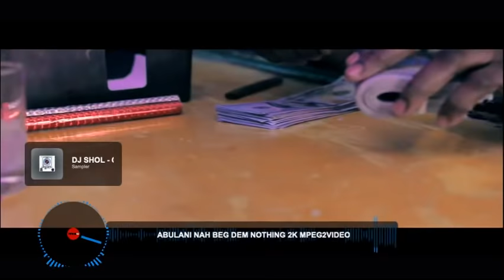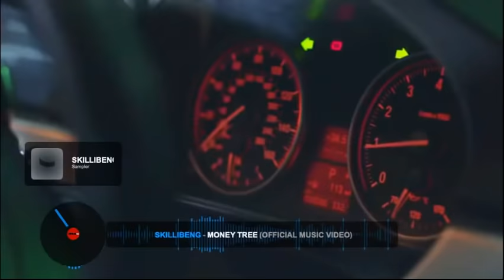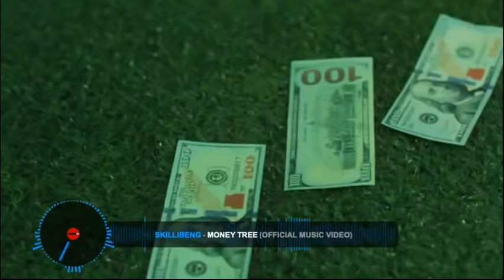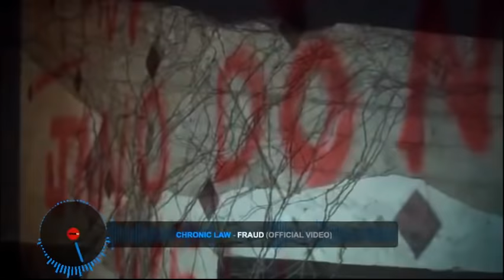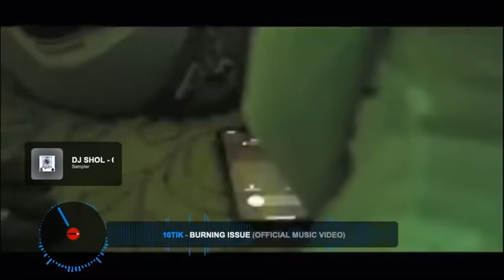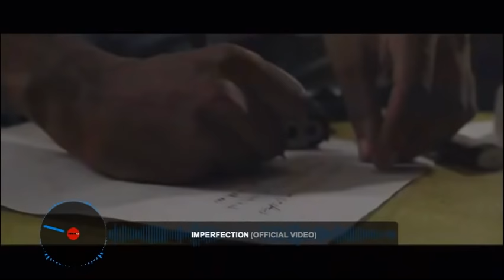2021 NEW VIDEO DANCEHALL MIX-SQUASH,450,10TIK,ALKALINE,SKILLIBENG,INTENCE,ABULANI_DJ WANTED MIX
SNAPCHAT: Add me on Snapchat! Username: djwantedmix3

Track list
SQUASH-FEEL NICE 0:00
SKILLIBENG-GRADE 1 1:58
INTENCE-JAILHOUSE 3:55
INTENCE-YAHOO BOYZ 5:26
RYTIKAL-READY 7:00
SKENG-STREET CRED 9:05
ABULANI-NAH BEG DEM NOTHING 11:09
ALKALINE-MEDICINE 13:15
SKILLIBENG-MONEY TREE 14:58
STOCK BOSS-PON DI LINE 16:29
DADDY 1,TAKEOVA-MONEY RELIGION 17:59
RYTIKAL-WE OKAY 19:29
10TIK-THE REAL WAY 21:24
ABULANI-I NEED A DRINK 23:10
CHORNIC LAW-FRUAD 24:55
SHAQSTAR-WAR READY 26:24
MAROON BLACK-GOOF ENOUGH 27:46
10TIK-BURNING ISSUE 29:19
450-IMPERFECTION 31:01
ABULANI,BRITTANY-I LOVE YOU SO 32:31
SHANEIL MUIR-EXCLUSIVE 34:11
BHIG SHAT-LIVE MY LIFE 36:05
POSH MORRIS-FLAVA 37:33
GOLD GAD-RICH 38:44
SULLY SULFA-GET A LAUGH 39:52
VYBZ KARTEL-I KNOW AND BELIEVE 40:57
INTENCE,IWAATA,WAHS-YENG  BADNESS 42:11
IWAATA-BEACH SHORTS 43:23
LAA LEE-DIRT BOUNCE 44:24
NKLYNE-FRIENDS 45:53
SKILLIBENG-GUIDE ME 48:27
JABASS-COME FOR IT 49:55
FRANCO WILDLIFE-HURT 51:22